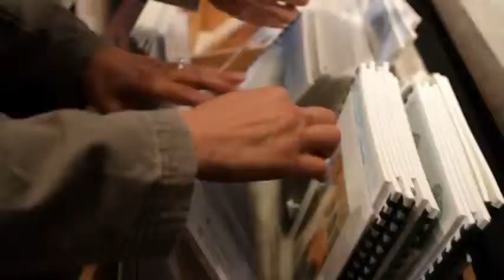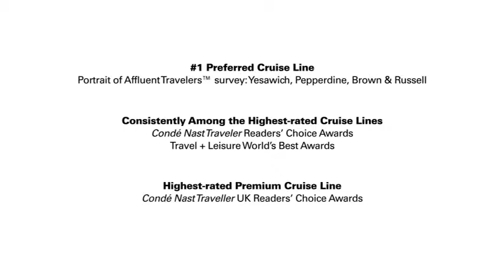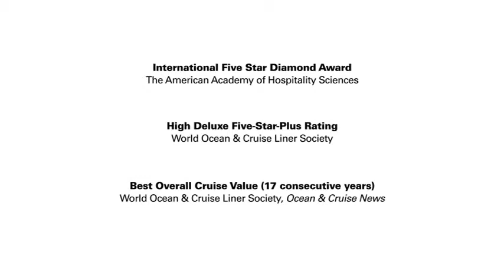Holland America Line：Alaska Cruises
ホーランド・アメリカライン